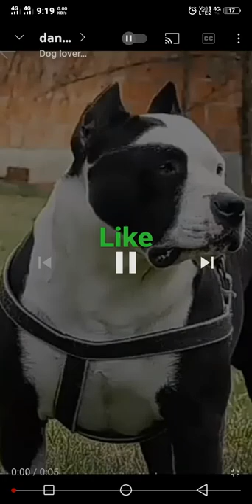May 20, 2022